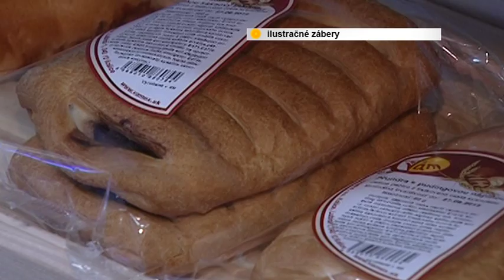Problémy s poľskými potravinami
Kvôli škandálom s poľskými potravinami sa dnes stretli dvaja hlavní veterinárni lekári. Podľa niektorých odborníkov je pozitívnou zmenou už len to, že sa takéto zistenia už v Poľsku netutlajú, ale naopak zverejňujú.